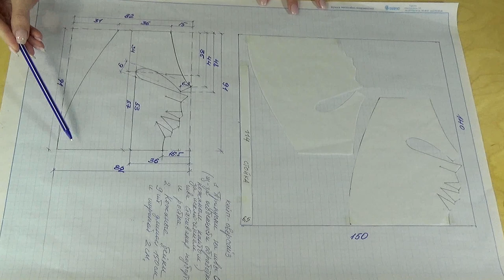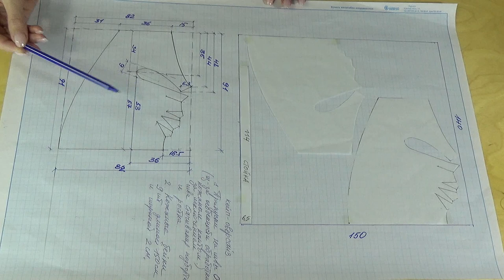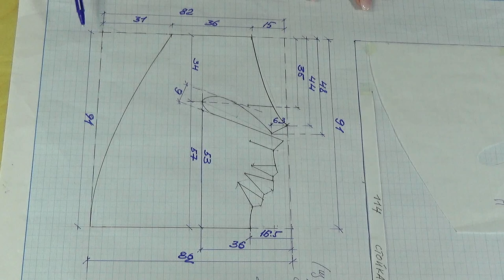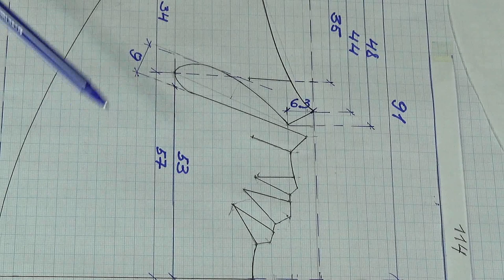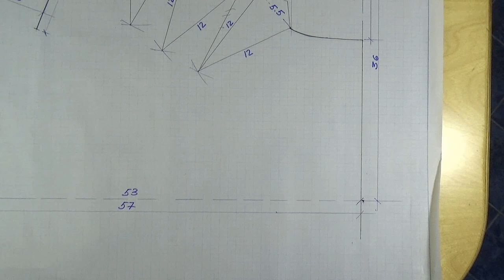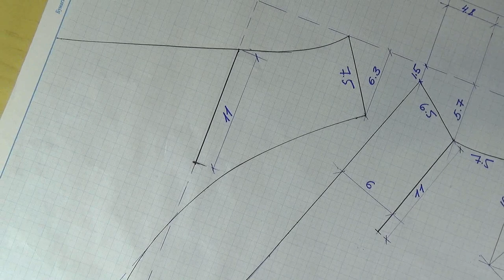Ультрамодный облегченный КЕЙП от Владанны | Подробная выкройка, раскладка на ткани и макет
В продолжении темы СВИНГЕРА: Ультрамодный однослойный облегченный кейп без подкладки (демисезонное пальто-накидка) сделан из мягкой двухсторонней полушерстяной костюмно-пальтовой ткани или кашемира однотонного  в комбинации с эко-кожей.
Ткани необходимо 1.5 метра, она не должна быть грубой и не должна быть рыхлой. Бейка из кожи  с шириной 2 см, ее необходимо 13,5 метров.
Модель – оверсайз для большого диапазона размеров разработана таким образом, что будет хорошо смотреться на любой фигуре.
Цельнокроенная стойка проходит по горловине спинки и переходит  на полочку. Три вытачки, складка и пройма и все! Кейп готов!
Силуэт: свободный;
Ткань верха: рогожка «кубик» (wool32% polyester63% lycra5%), эко-кожа;
Размер: оверсайз;
similar cape made of plaid; a white cashmere cape.
A trendy cape made of soft double face union fabric, cape of soft cashmere in combination with eco-leather. Design – oversize, designed to look good on any figure.
Design: demi-seasonal cape;
Silhouette: loose;
Top material: "cube" basket, cashmere: wool 32%, polyester 63%, lycra 5%; eco-leather.

Весь процесс создания облегченного пальто от выкройки до готового жилета смотрим в моем Мастер-классе.
В этом особенном фасоне пальто-накидки есть своя прелесть - красивые формы, легкость, непринужденность, мягко выкладывается воротник-стойка.
Это болеро, который я сшила - безупречно, проверено лично мной, ведь я его ношу.
Этот кейп сможет пошить себе любая модница меньше чем за 1 час. Видео с пошаговой инструкцией и выкройкой вы можете посмотреть прямо сейчас на моем канале.
Чтобы выглядеть оригинально и модно - пошейте себе нарядное, комфортное пальто-накидку или кейп, которые подойдут на любой размер, любую фигуру, для полных и худых и для любого возраста! Сшейте такой кейп, чтобы никто не смог оторвать восторженного взгляда!
А пошить - проще не придумаешь. Весь процесс изготовления кейпа будет представлен в максимально упрощенном варианте со схемой, выкройкой и подробной инструкцией, т.е. посмотрев моё видео вы  сами, в домашних условиях сможете пошить такое же изделие.
Шьем сами на все размеры - это быстрее чем сходить в магазин или бутик и купить шикарное очень красивое болеро или кейп, жилет или кардиган.

И запомните истину - оригинальное демисезонное пальтишко или жилет, кардиган или кейп своими руками шить | сшить легко, а красиво шить не запретишь!

Шитье пальто для полных  женщин, хит сезона, на большие размеры оригинальный кейп. Жилет или демисезонное пальто-накидка для полных и пышек. Большой диапазон размеров.